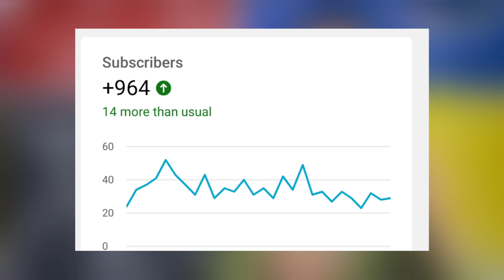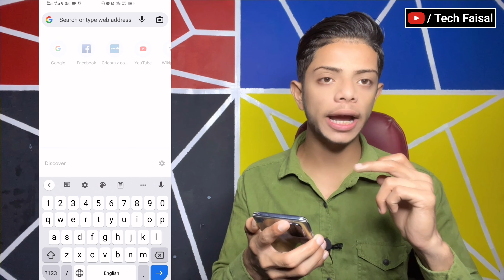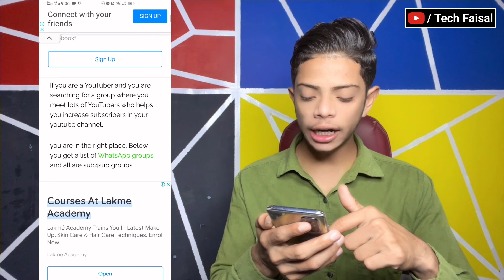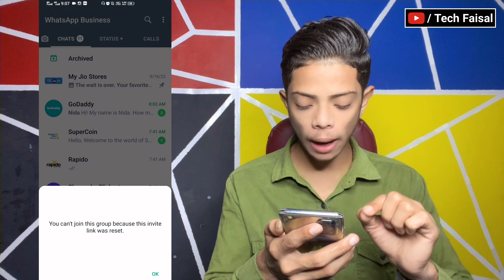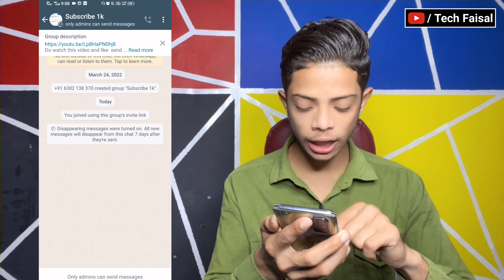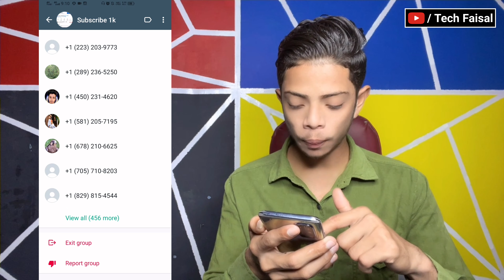subscriber kaise badhaye | how to increase subscribers on youtube channel | subscribe kaise badhaye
Your Queries -